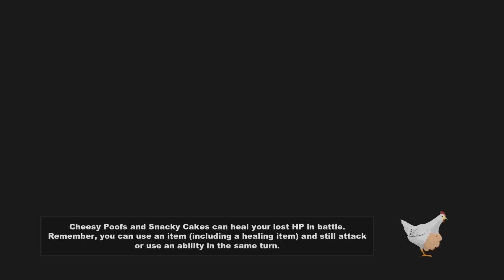South park the stick of Truth part 2 i got to unmute my mic